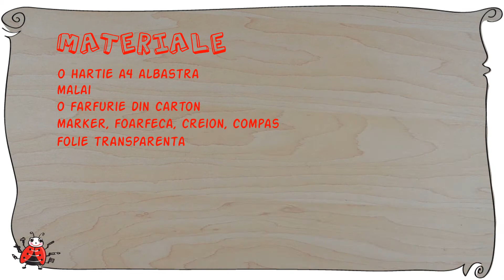Cum sa faci o fereastra de Submarin 🐳🦀🐬🐠🐟🧜‍♀🐚🛳 How to Make a Submarine Window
Pe sub apă noi plutim și prin hublou privim. De azi oricine poate să privească oceanul de acasă, prin fereastra noastră. Simplu și cu multă multă imaginație. Priviți până la final și dacă v-am deschis apetitul pentru creat abonati-va la canalul nostru de Youtube unde o să găsiți mai multe tutoriale de jucării

 🙋‍♀️ 🙋‍♂️Echipa noastră organizează cursuri opționale de creativitate în școli și grădinițe din Bucuresti.
Cheamă-ne sau recomandă-ne în grădinița ta sau școala celui mic și noi venim cu drag.
Cursul de creație face parte din segmentul arte și urmărește lărgirea orizontului logic-creativ al copiilor. Acest curs  propune încurajarea creativitatii într-un cadru distractiv, utilizand în mod inovativ și materiale reciclabile, introducandul-le într-un context nou și amuzant, dar mai ales educativ, copiii dobândind în același timp cunoștințe generale cu privire la conținutul fiecărei creații.
Intr-un cadru general de organizare a gandirii si actiunilor, cursul încurajează dezvoltarea abilităților practice ale copilului prin învățarea unor noi  tehnici de pliere a hârtiei, tehnici de imprimare a culorii,  perfectionarea decupatului, lipirea unor obiecte de dimensiuni reduse, construcții în spațiul tridimensional etc.
LA CE AJUTA TOATE ACESTEA?
Ajuta copilul sa-si creeze o personalitate diferita, impunatoare si plina de incredere datorita bagajului creativ cu care el pleaca de la curs.
CREATIVITATEA trebuie sa fie cu noi oriunde ne-am afla si orice am face pentru ca ea ne da culoare vietii si ofera trairi de viata emotional marcante.
Dragi parinti, va invitam asadar sa ne dam seama cat de frumoasa ar fi viata cand luam creativitatea de brat atunci cand vorbim cuiva, atunci cand gatim, cand vrem sa facem un cadou special persoanei dragi, cand facem o fotografie chiar si atunci cand stresul ne stoarce de putere, injectati cu o mica doza de creativitate putem oferi  culoare vietii.